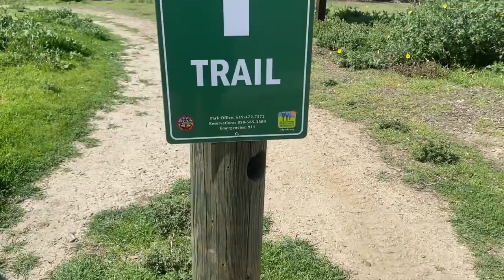Do You Cross The Creek Or Turn Back?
Today, I took my first Trail Run in way too long.

A weekly deep dive of tools JC has found and uses to help you get what you want out of life!

🎙️Who Is JC:
Hi… I’m JC. So, who is JC? Let me describe myself in one word: Adventurous
I am the guy who will randomly spark up a conversation with anyone.  I have had a lifetime of careers, from selling cars to being an operator on a swat team.  I have had successful businesses and failed businesses.  I have made six figures and lost five figures.  But I don’t stop learning.  I won’t stop chasing my Dreams, Goals, Or Wants.  I am relentless in chasing adventure.  Whether that is moving to Bali, Indonesia to selling everything and moving my family from California to Georgia. Let’s just say I am the guy who doesn’t take No for an answer and figures shit out.  I love helping others and sharing my story about how I can chase down my Wants.  My biggest fear in life is getting to the end and regretting I didn’t chase a dream.  Do what you can’t!